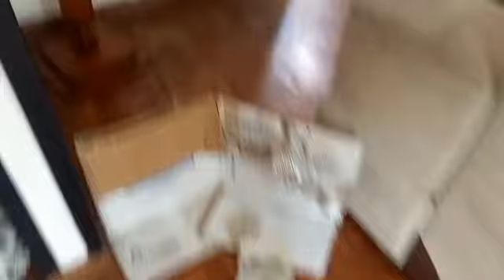un gran concierto gratis +tarde de juegos +parrillada#enmivlog